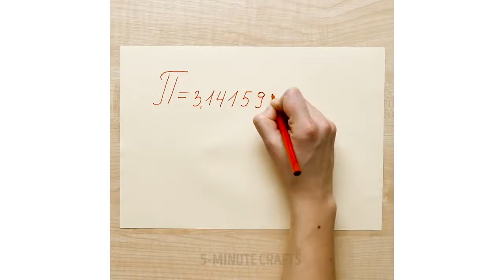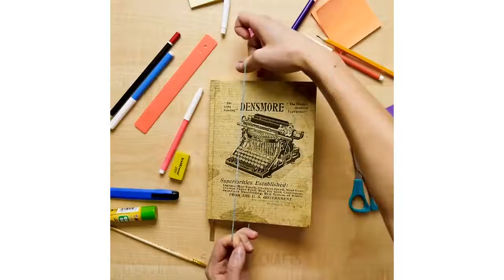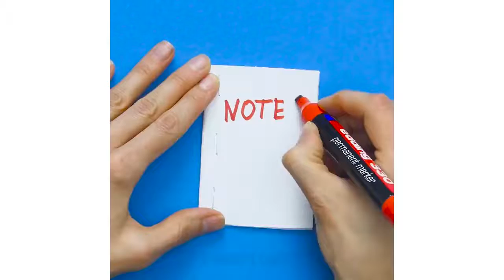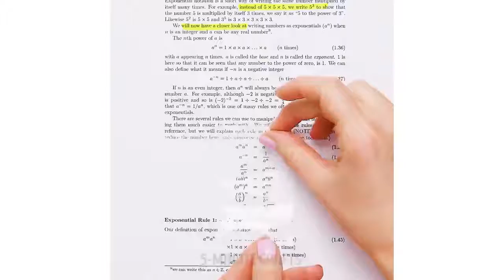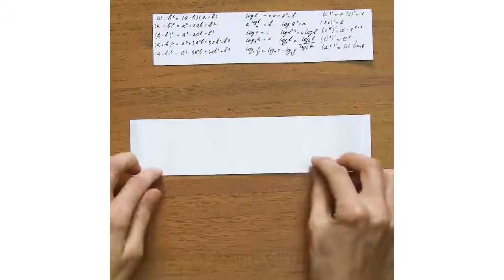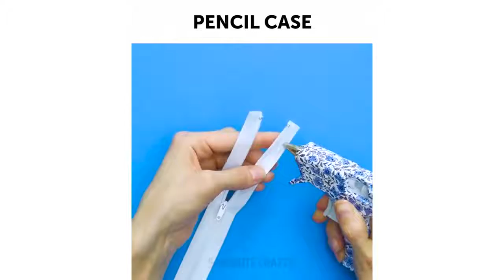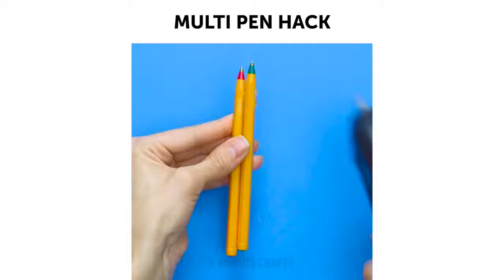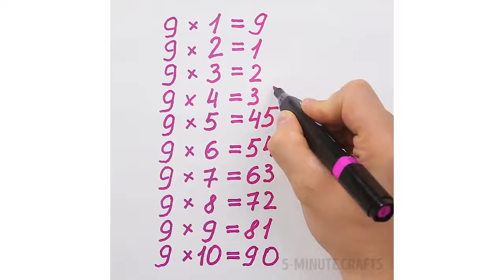5-minute crafts, New video || 25 school hacks that Are simply brilliant